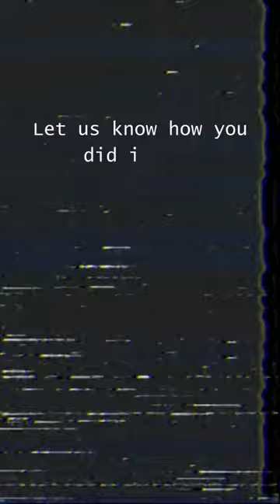5 Tech Questions Only Geniuses Can Answer – Are You One of Them?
Fasten your seat belts for a tech trivia! ⏱🚀

Quick questions, fascinating facts, and a dash of competition. Show off your tech trivia prowess and learn on the fly.